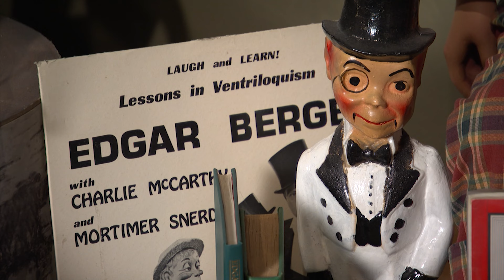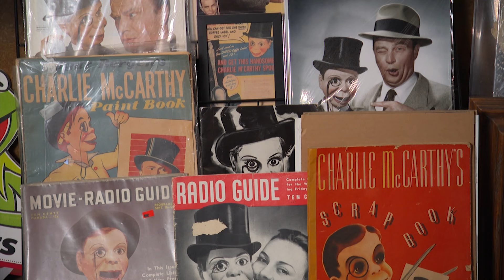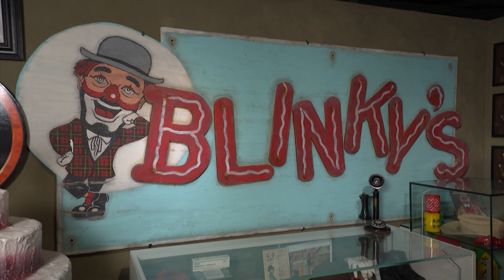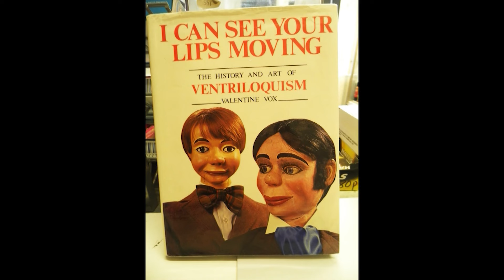Shannon & Rod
Joe Elmore meets the quirky comedy team of Shannon and Rod in Nashville.

▬▬ About NPT ▬▬
Nashville Public Television, Nashville’s PBS station, is available free and over-the-air to nearly 2.4 million people throughout the Middle Tennessee and southern Kentucky viewing area. NPT’s four broadcast channels are NPT, the main channel; secondary channel NPT2 (WORLD Channel); NPT3, a 24/7 PBS Kids channel; and NPT4 (Create TV).